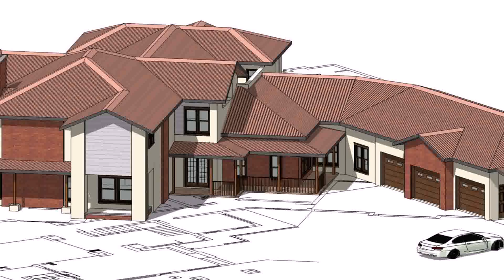Small House Plans Cheap (see description) (see description)